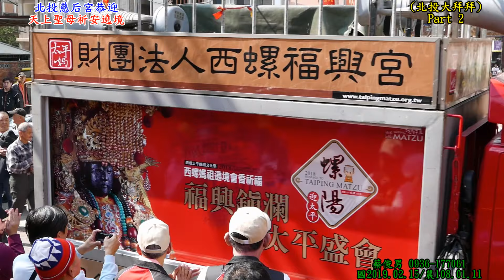【廟會文化】20190215 北投大拜拜[#2]北投慈后宮 恭迎天上聖母祈安遶境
感謝資訊來源 fb北部愛看廟會時刻區
１０８年２月１５日(農１月１１日)(五)
北投慈后宮恭迎天上聖母祈安遶境(北投大拜拜)
宮址:台北市北投區清江路169號
約上午１０點半 北投路,三合街口集合整隊出發→【北投慈后宮】報到起駕→直行清江路【山邊媽祖台北聯誼會】【大同無法聖宮】→右轉大興街【香案】→左轉磺港路【北投圓明庵】【北投集福宮】→右轉公館路→右轉光明路→直行中和街【香案】【北虎聯誼會(行臺)】→左轉大同街直行【北投山腳廣福宮】【萬善爺功德堂】【北投明解宮】【北投新武獅(案桌)】→左轉中正街【北投謝家中壇元帥(香案)】→右轉中央南路1段【北投廣濟堂(香案)】【陳家福德正神(香案)】→直行崇仁路→右轉三合街2段→左轉中央南路2段→左轉承德路7段(富邦人壽(原大同公司)→左轉公館路【北投鎮安宮】【北投福主宮】【北投清聖宮】【北投福安宮】→左轉光明路→右轉中央北路→左轉育仁路【北投育仁福德宮】(北投捷運站)→左轉光明路(長安派出所)→右轉磺港路→右轉新市街(北投市場)→左轉清江路→右轉大興街→左轉中央南路1段→左轉牌樓直行入廟【北投慈后宮】(往年約6~7點多開始入廟 部分慶贊宮廟隊伍 不在回來拜廟 約下午５～６點會先行離隊)
1.報馬仔
2.頭旗(鮮花車)
3.大鼓亭
4.香亭
5.北投清江獅
6.北投土地公埔福慶宮
7.北投新武獅
8.北投清溪會館
9.北投新武社
10.土地公、三太子、五穀先帝
11.北投福安獅(獅頭旺劇團)
12.北投磺港後福安宮
13.北投清樂社(大鼓亭,風帆,北管,神將,神轎)
14.大龍峒保安宮 保生大帝
15.平安媽、湄洲媽、北港媽(誦經團第一團)
16.北管&文昌聖帝君
17.西螺福興宮 太平媽
18.淡水福佑宮 淡水媽
19.北投長春福德宮(第一大隊)
20.北投十八份張公聖君廟(第三大隊)
21.北投代天府(第四大隊)
22.北投普照堂(第六大隊)
23.北投鎮安宮(第七大隊)
24.北投萬善爺功德堂(第十大隊)
25.奇岩福主宮(第十一大隊)
26.北投山腳廣福宮(第八大隊)
27.北投礦田福佑宮(第九大隊)
28.山邊媽台北聯誼會
29.八里會館極速藝陣
30.吳家閻羅天子
31.北投慈后宮 清水祖師爐主隊伍
32.北投慈后宮 北投媽爐主隊伍
33.北投新武獅文化薪傳協會
34.關渡宮關渡媽祖花車
35.基隆長興呂師父龍陣
36.北投慈后宮二媽轎
37.桃園同義軒北管
38.北投慈后宮大媽轎(誦經團第二團)
‹西螺福興宮太平媽 參與 正月十一 北投迓媽祖  北投慈后宮天上聖母遶境›
‹台北尊威堂&台北尊誠堂 慶贊 北投謝家中壇元帥 恭迎 台北關渡宮天上聖母&北投慈后宮天上聖母›地點:北投中正街10號
‹北虎聯誼會 恭迎 北投慈后宮天上聖母遶境›行臺位置:北投中和街,大同街口
‹板橋紫竹轎班會 擔任 108年北投聖母節 二頂轎的轎伕人員›板橋紫竹轎班會 新莊慈安轎班會 鶯歌龍湖宮轎班會 聯合出軍
‹極速藝陣辣妹勁舞＆女朋友舞團(米、孟、兔) 慶贊 北投慈后宮天上聖母遶境大典（上午１１點～晚上７點›
‹雪克杯杯(蚊、暄) in 北投大拜拜（上午８點～下午４點）›
‹音速震團＆小咩（一支獨秀） 出軍 北投十八份張公聖君廟 聯合慶贊 北投慈后宮遶境›
‹思薇特舞團 受邀出軍 山腳廣福宮 慶贊 台北北投慈后宮己亥年聖母節平安賜福遶境大典›